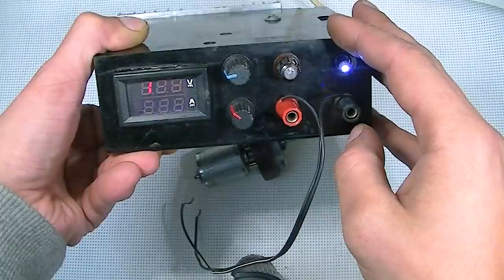ЧТО МОЖНО СДЕЛАТЬ ИЗ ПАТРОНА? УДИВИТЕЛЬНАЯ САМОДЕЛКА ДЛЯ ДОМА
Делаем простую, но очень полезную для дома самоделку. В качестве основы показанного устройства выступает самый обычный электрический патрон. Такое "simple invention" позволит вам навсегда забыть о вопросе как быстро почистить клавиатуру ноутбука и/или компьютера.